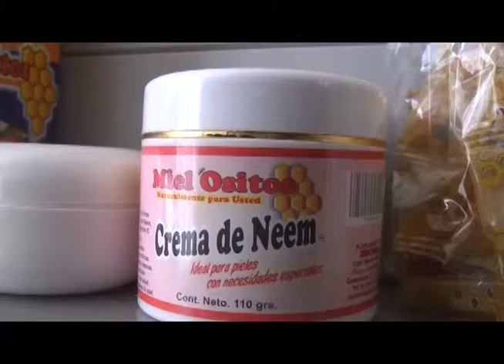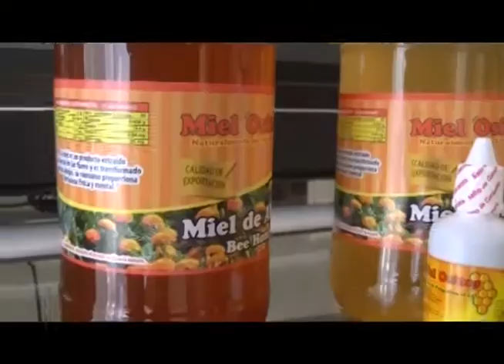Familia Cruz Rojas promueve productos a base de miel